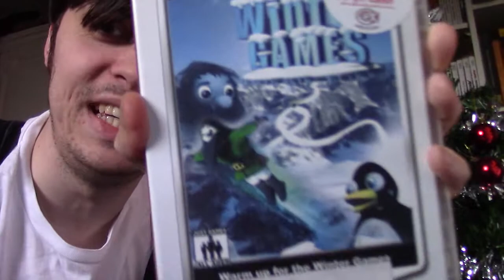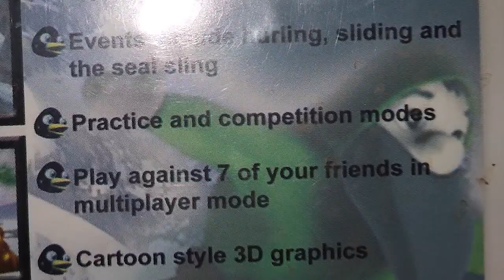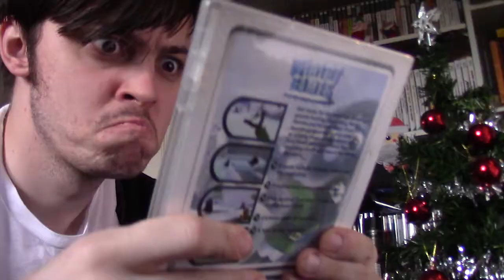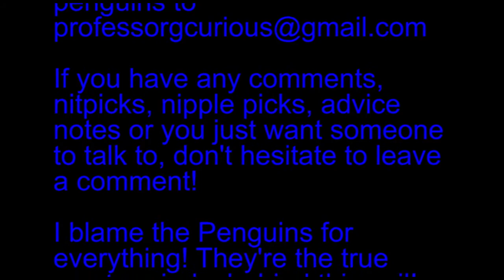Curiosity's Sake: Episode 54 - Gnome Games Winter Edition/Winter Games (PC)